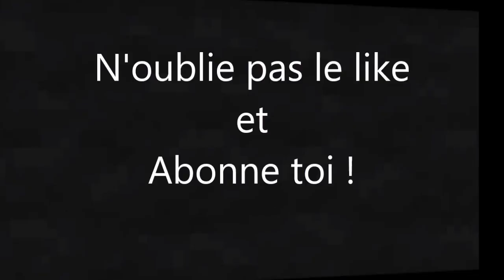WeatherCraft S1 Ep1 : Ce zombie m'a mis son bon coup d'épée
Bonjour on se retrouve pour une nouvelle video d'une nouvelle serie sur minecraft avec des mode